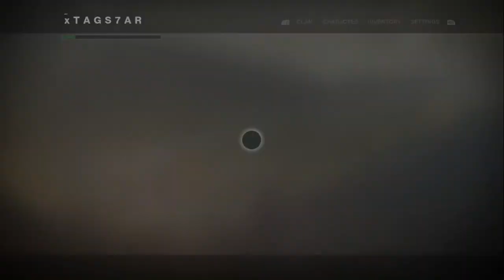Destiny 2 Walkthrough Part 11 - PAYBACK!!!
Hey there guys and welcome to Destiny 2! im so excited to play this game! im already addicted!!! if you guys enjoy this video and want to see more Destiny 2 please smash that like button for more!!!

Destiny 2 is an online-only multiplayer first-person shooter video game developed by Bungie and published by Activision.

One year after the events of Destiny: Rise of Iron, the Red Legion faction of the Cabal, a military-industrial empire of massive amphibians, attack The Last City with overwhelming forces, led by their emperor, Dominus Ghaul. Ghaul, believing the Traveler was wrong in giving humanity Light, succeeds in stripping the Guardians of their powers and forcing them to flee the Tower. Scattered and powerless, the Guardians must acquire new powers to face Ghaul and the Red Legion, venture to new worlds in the Destiny universe, and reclaim the Last City.

Similar to its predecessor, Destiny 2 is a first-person shooter game that incorporates role-playing and massively multiplayer online game (MMO) elements The original Destiny included on-the-fly matchmaking that allowed players to communicate only with other players with whom they were "matched" by the game. To communicate with other players in the game world, players had to use their respective console's messaging system. Destiny 2 features a more optimal way of matchmaking called "Guided Games", which allows players to search for clans who may need additional players for activities, such as strikes or raids. Like the original, activities in Destiny 2 are divided among player versus environment (PvE) and player versus player (PvP) game types.